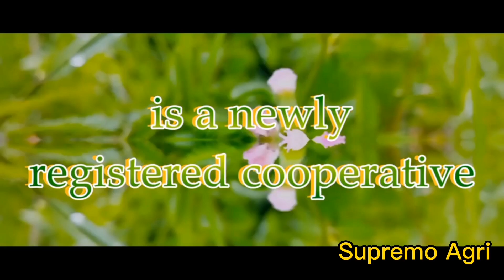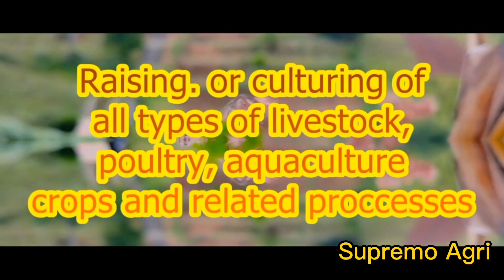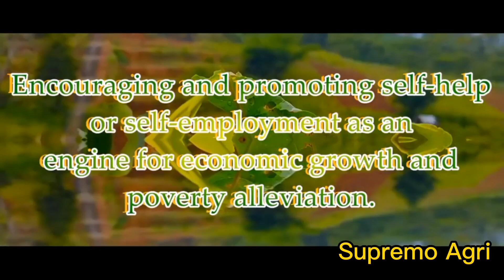Ang tamang pag aalaga ng gatasing kambing